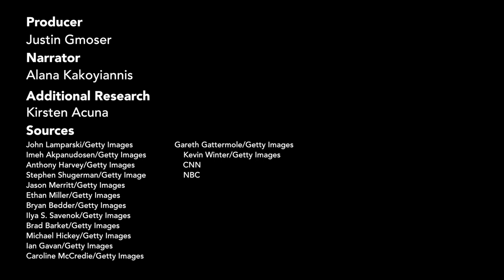The Right Way To Say 15 Celebrity Names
"You know, what's her name was in it": A phrase known all too well by most of us when trying to remember an actor's or actress' name.

You may be so successful as to remember the correct talent, but are you pronouncing their name correctly?